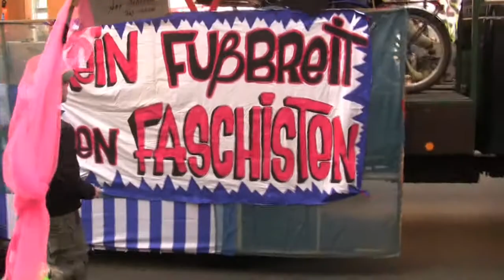Christian Ströbele Anti-Nazi-Kiezparade in Berlin-Friedrichshain